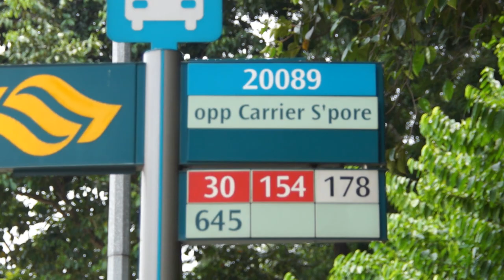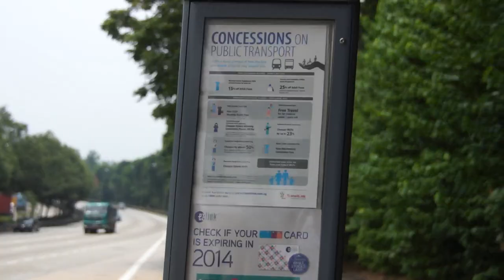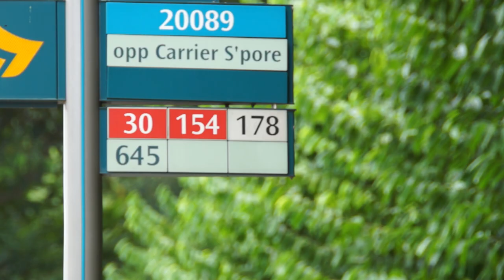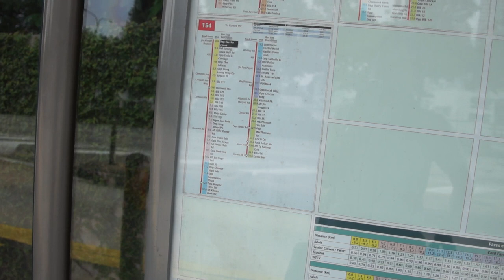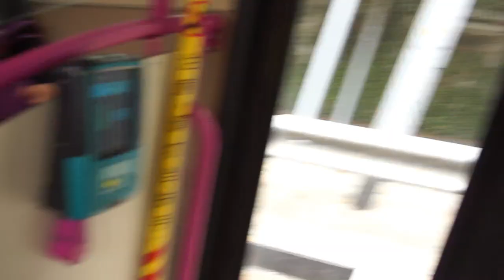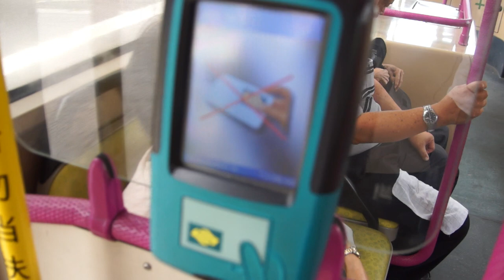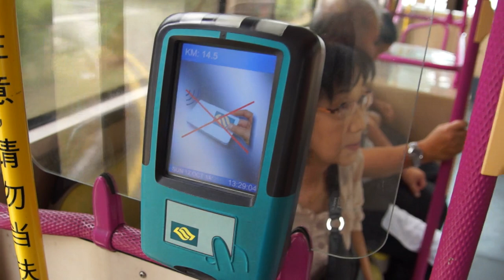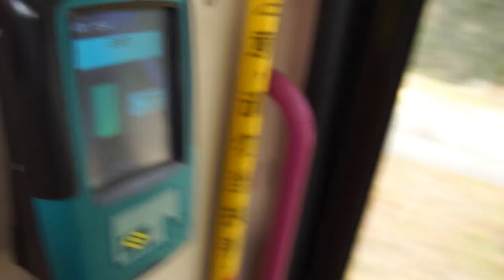[Thai] เปิดโลกสิงคโปร์ 2 - ระบบรถประจำทาง